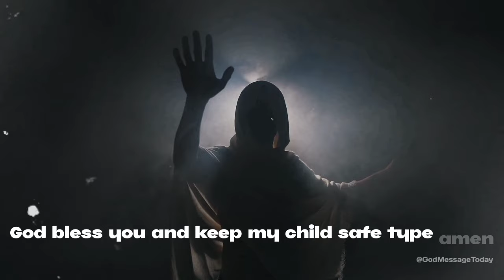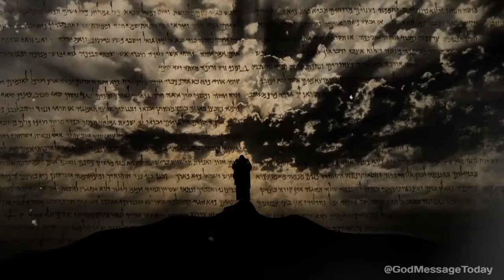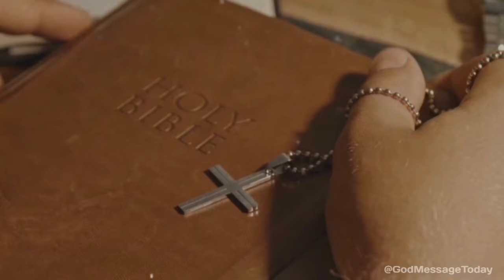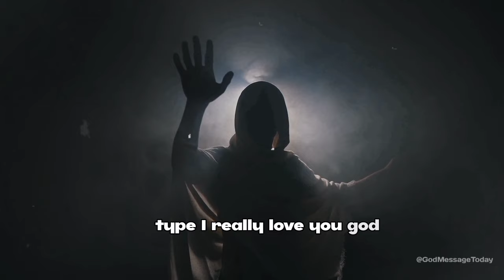Guiding Your Path | Gods message today| God blessings message | God's messagenow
Guiding Your Path | Gods message today
| God blessings message | God's message
now

God helps
Godly quotes
Bible Quotes
God Message Tarot
Financial abundance
Angels message
Jesus message
Godly quotes
Lord Helps
Jesus quotes
God
God message
Jesus
Jesus message
God messages
Urgent message from God
Jesus says
Angel Signs
God msg
Angels message
Universe message
Money miracle
Life quotes
Faith quotes
Universe message
Angel message
God Message For You Today
God says
Positive life affirmation
1111
Inspirational message
Spiritual guidance
Overcoming challenges
Belief and trust
Inner strength
Positive mindset
Self-improvement
Emotional healing
Personal growth
Spiritual journey
Hope and encouragement
Finding purpose
Motivational speech
Self-worth and self-esteem
Divine guidance
Divine intervention